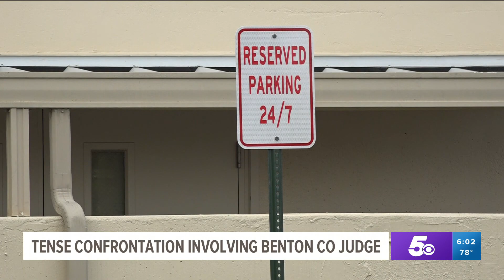Benton County judge's parking spot dispute leads to investigation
A video posted to Twitter shows Karren throwing his cane to the ground as he confronts former Arkansas Speaker of the House Davy Carter.